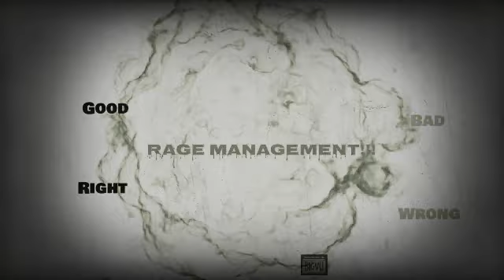Rage Management!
This was the inspiration behind the message:

E. Micheal Jones